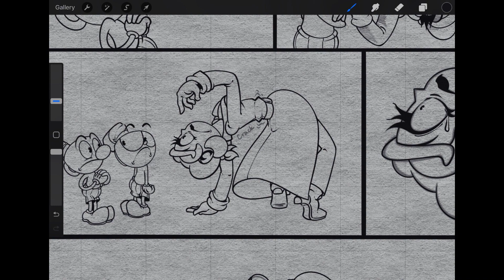The Cuphead Show Season 4 Renew part 9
From Twitter